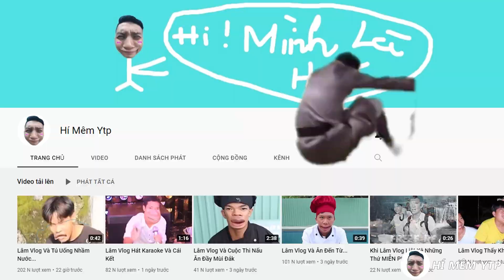Lâm Vlog Và Màn Review Uống Nước Thánh